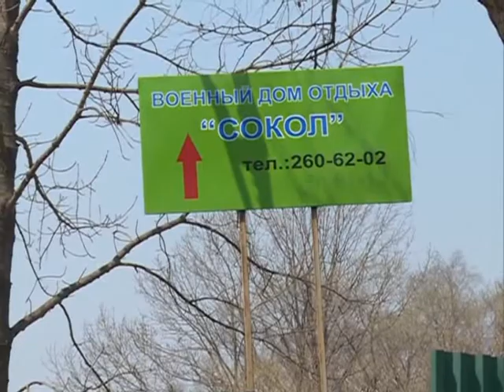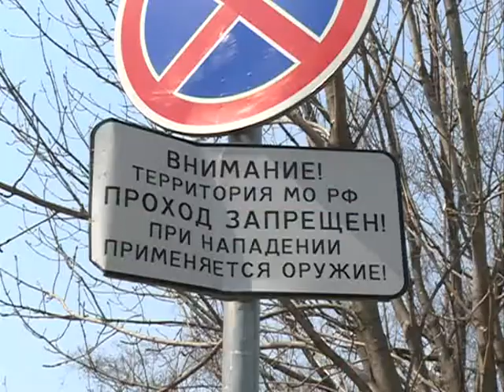Труп мужчины обнаружили на территории одной из баз отдыха во Владивостоке